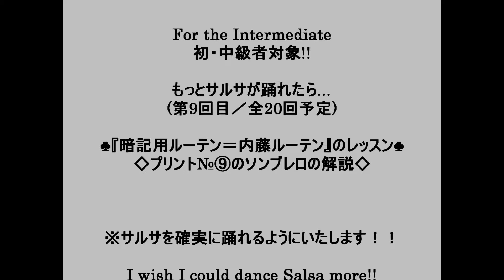サルサ初・中級（第9回目／全20回）もっとサルサが踊れたら…） サルサダンス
ところで、時々どうして、『あなたは、この様にユーチューブ動画でダンスのレッスンをしているのですか?』と尋ねられますが、それは、一言で言えば、『こういう素晴らしくステキな、男女のペアダンスをもっとドンドン世の中に広めたい!!』からです。サルサや社交ダンスももちろんですが、リンディホップに至っては、それがダンスの名前だという事すら知らない人が、何万人もいますが、これは(外国では結構普及しているのですが・・・)、素晴らしく躍動的なスポーツです。男女のダンスは、確かに、日本においては、儒教的思想の古い時代からの影響や文化の背景があり、あまり広まりません。確かに男女がくっついてするので、逆に浮気とか不倫とかの温床になる懸念などの悪い側面もありますが、今や、この社交ダンスやサルサなどは、認知症予防や、MCI(軽度認知障害)の治療に役立つであろうとの研究も進行している程の、有意義で、とても素晴らしい面も数多くあります。こんな素晴らしい者が、世間の中では日蔭の様な扱いになっており、更に、社交ダンスやサルサをやっているのは、何か暗くて、他のスポーツができない変な性格の者達なんだという様な、偏った見方も耳にします。わたくしダンサー内藤も“競技ダンス”の分野出身なのですが、詳しくない人からは、何か“世襲制の家元の伝統文化”の継承者の様に見られ、万人ができる手軽に楽しめるレクリエーション的な軽運動で、頭脳にも肉体にも有益なスポーツとは、かけ離れた『伝統芸能』の様に思われている節があります。ま～そんなこんなの理由で、もっともっと、この男女がすぐにでも友人同士になれ、パズル的要素もあり、高齢の方にとっては認知症予防にも効果がある、『男女のペアダンス』を啓蒙・普及するために、このユーチューブ動画レッスンをしております。もちろん、この僕のレッスンによってダンス人口も増え、ダンス教室やサルサクラブ、リンディホップのサークルなどに、バンバン人が集まり、ダンスの先生達の仕事が潤う事も、強く望んでおります。